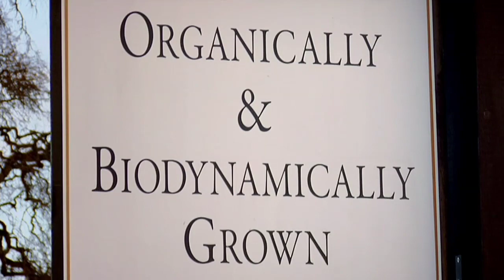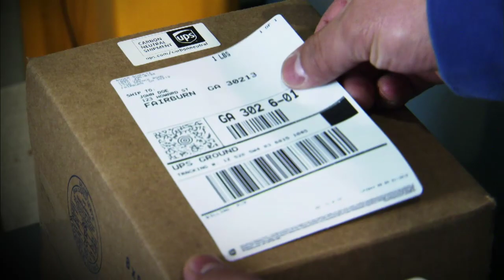Grgich Hills working with UPS to be carbon neutral